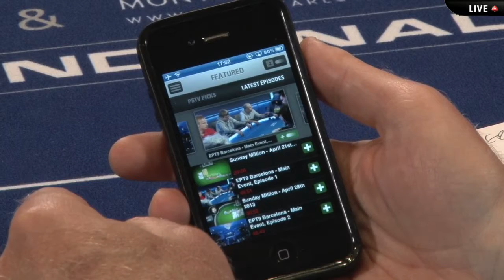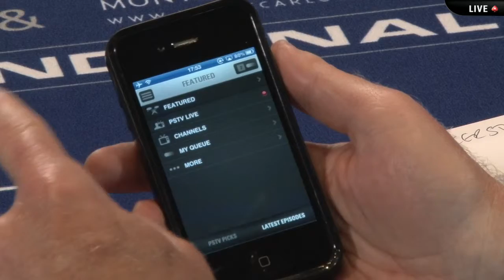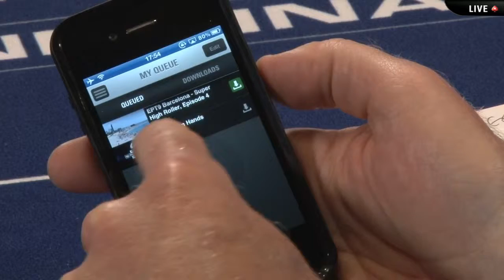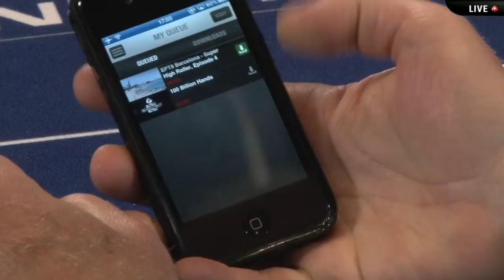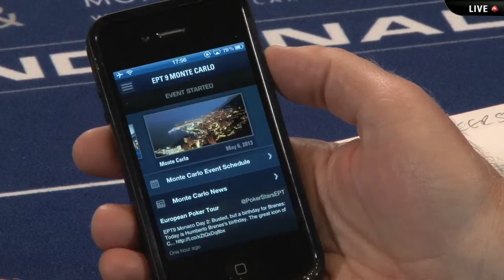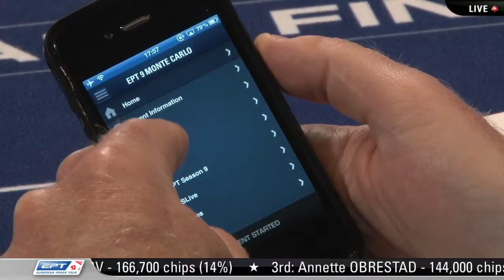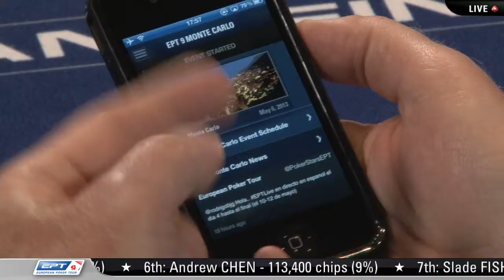EPT9 Monaco PokerStarsTV EPTGuide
Joe Stapleton and Lee Jones demonstrate the PokerStars TV and EPT Guide apps at the EPT Grand Finale in Monte Carlo, May 2013.